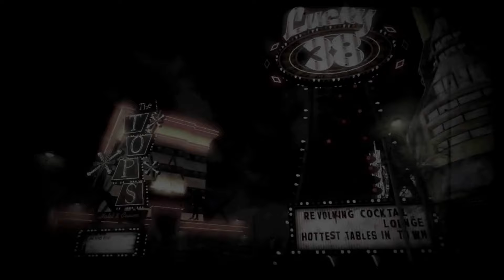Fallout: New Vegas intro movie